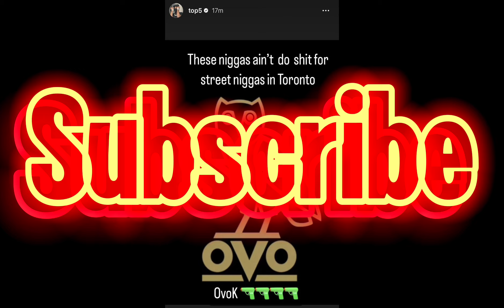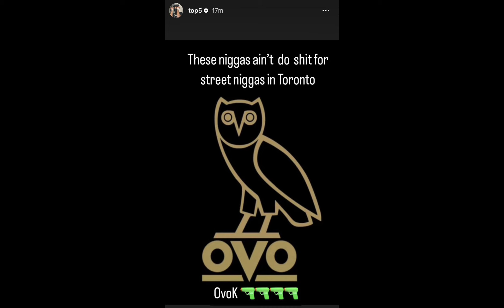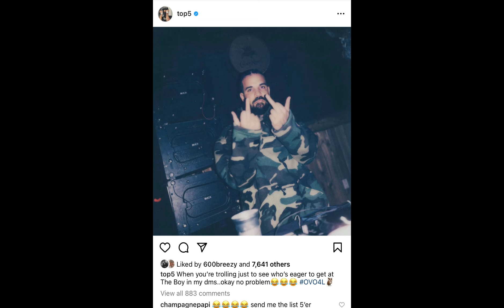Did Toronto goon Top 5 extort Drake publicly?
Toronto goon Top 5 took to his Instagram story earlier that OVO has done nothing for the streets of the 6, later on Top 5 recanted his statement saying that he is OVO4L, followers are believing that it was extortion towards Drake!